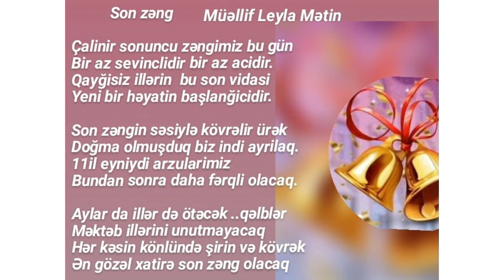son zəng şeiri . tələbə şeiri